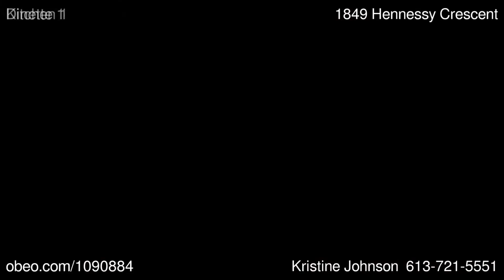1849 Hennessy Crescent Ottawa ON K4A3X8 - Kristine Johnson - REMAX Absolute Realty Inc, Brokerage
RE/MAX Absolute Realty Inc., Brokerage